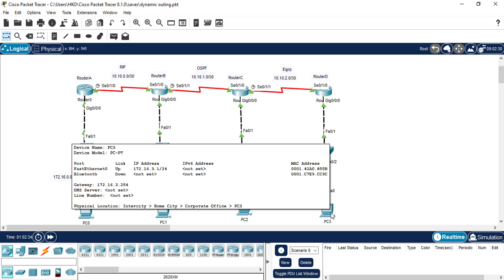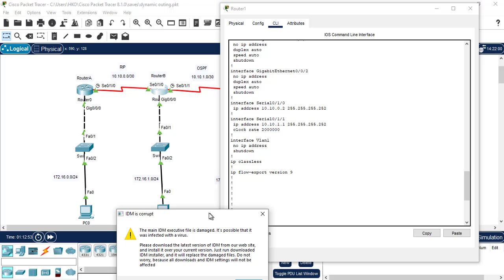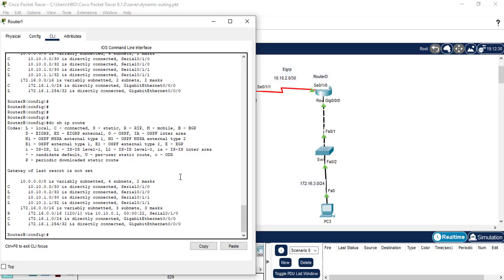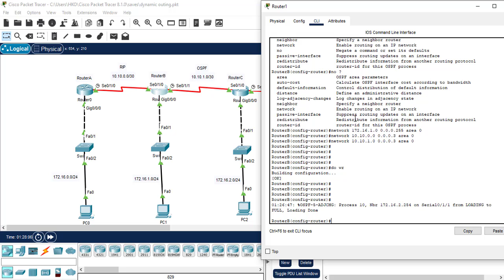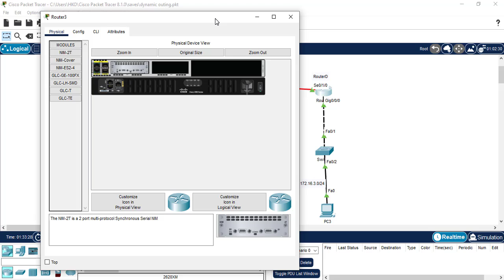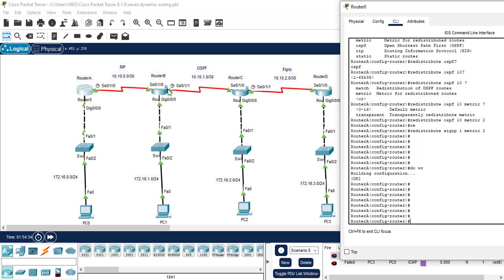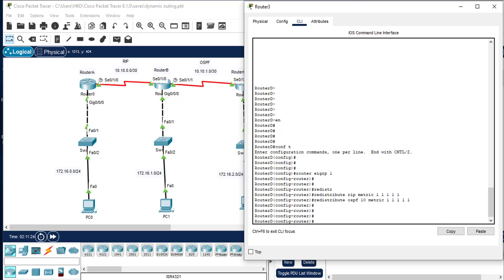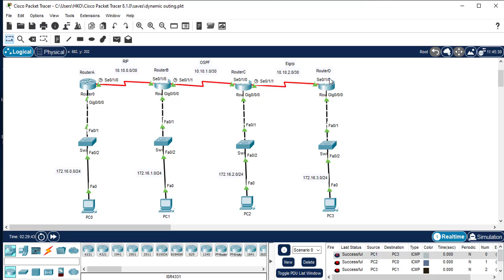Redistribute RIP, EIGRP, dan OSPF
Seri Video Pembelajaran Routing and Switching Essential